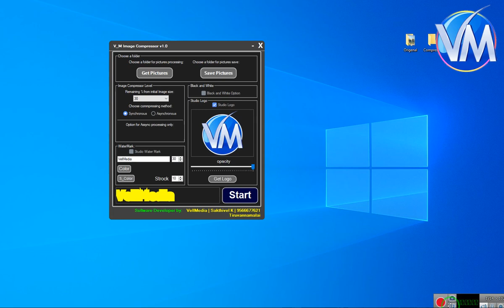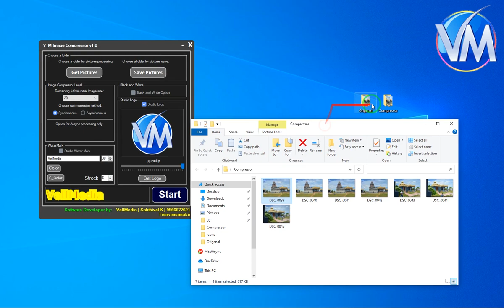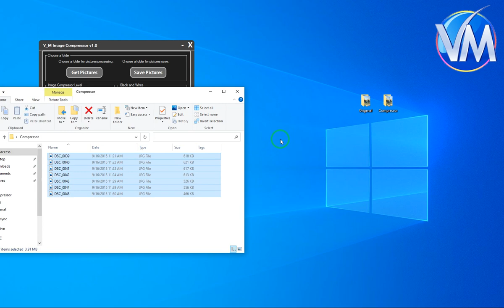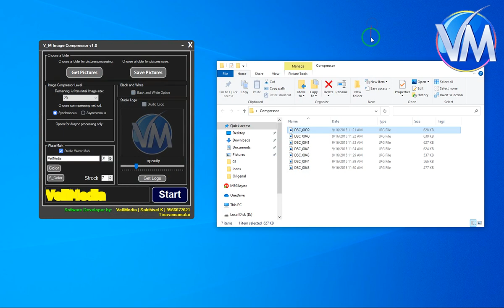Bulk Image Compressor ( V_M Image Image Compressor v1.0 ) (Vellmedias)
Compress JPG images in bulk for free
Bulk Resize Photos - Resize Images
Bulk Image Compressor
Image Compressor
Bulk Image Compressor | Compress Multiple Images
Bulk Image Resizer | Resize Images
Best Free Image Optimization Tools for Image Compression